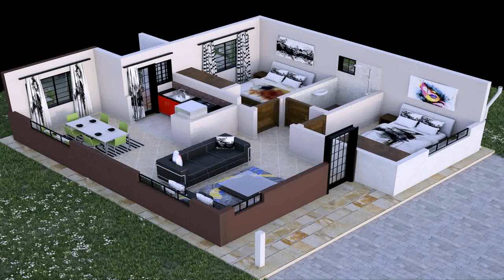House Plans Kenya 2 Bedrooms (see description) (see description)